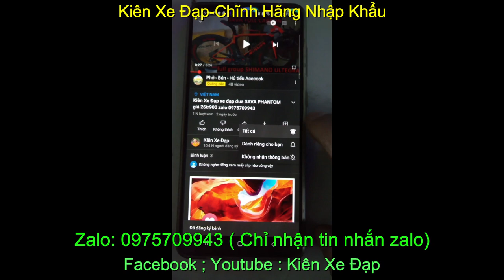Xe đạp thể thao địa hình chính hãng nhập khẩu TiTanTec giá sold zalo 0975.709.943